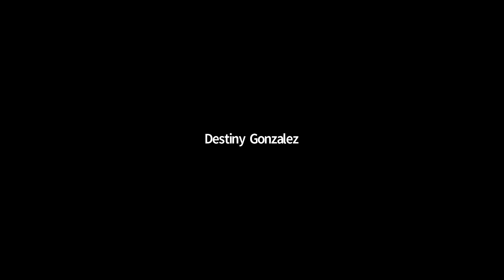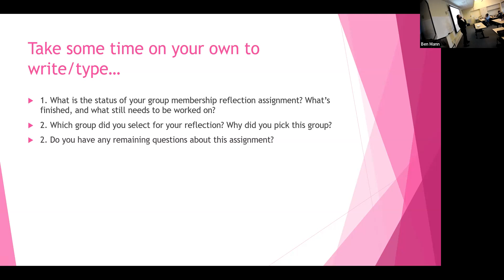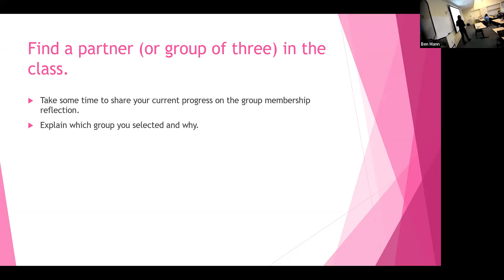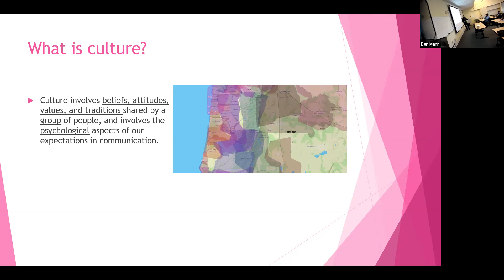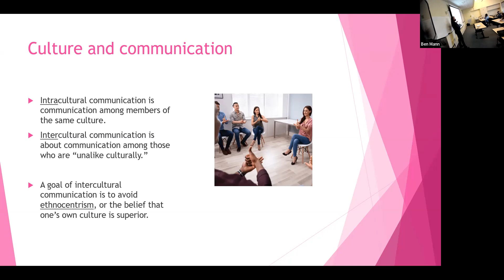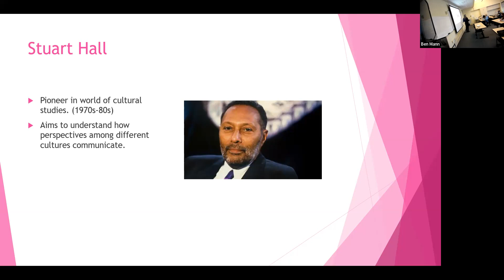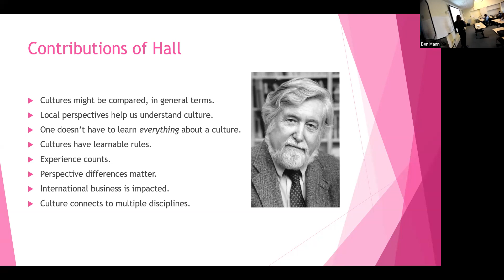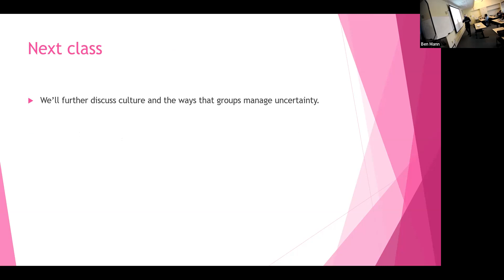COM 211-001 - 1/24